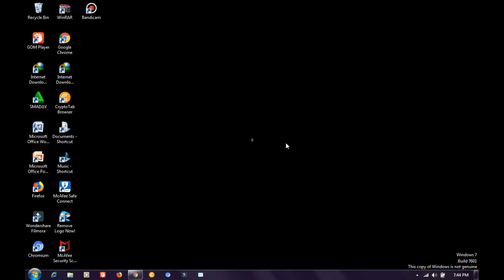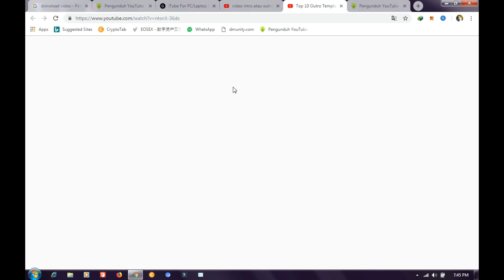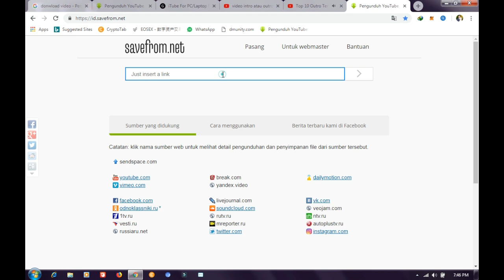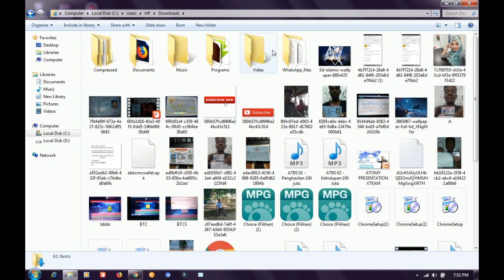Tutorial Cara Mendownload Video Youtube Tanpa Aplikasi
Video Tutorial ini akan membantu Youtuber dalam mendownload Video youtube untuk keperluan konten. Semoga konten singkat ini bisa membantu teman-teman youtuber dalam mendapatkan konten gratis, maka saya akan bagikan Tutorial ini pada kalian semua.

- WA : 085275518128